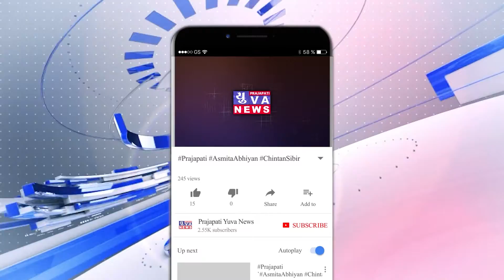હળવદ શરણેશ્વર મહાદેવ મંદિરે ૧૦૦૮ કમળ પુષ્પ દ્વારા શિવ મહાપૂજા તથા અગિયાર દ્રવ્યો થી મહાઅભિષેક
હળવદ શરણેશ્વર મહાદેવ મંદિરે ૧૦૦૮  કમળ પુષ્પ દ્વારા શિવ મહાપૂજા તથા અગિયાર દ્રવ્યો થી મહાઅભિષેક કરવામાં આવ્યો

શિવ ભક્તો ના આત્મ કલ્યાણાર્થે. ગાયનું દૂધ, દહીં, મધ, શેરડીનો રસ, નાળિયેરનું પાણી, ગંગાજળ, કાળા તલ, અક્ષત, બિલ્વપત્ર,કમળ પુષ્પોથી શિવ મહાપુજા કરવામાં આવી

હળવદ ને  શિવાલય નો ગઢ માનવામાં આવે છે હળવદ ની ચારે બાજુએ ફરતા શિવાલયો જ આવેલા છે.જ્યારે શિવાલયની વાત આવે ત્યારે હળવદ નું પ્રથમ નામ લેવામાં આવે છે. હળવદ છોટા કાશી તરીકે સમગ્ર વિશ્વમાં જાણીતું છે. હળવદ ના લાડવા અને  બ્રાહ્મણો જગ વિખ્યાત છે હળવદના શેરીએ મહોલ્લે અનેક નાના મોટા શિવાલયો આવેલા છે. હળવદ એ એક આગવો ઇતિહાસ ધરાવે છે. સ્વર્ગ ની અનુભૂતિ કરાવતુ.કુદરતી અને રમણીય એવું શ્રી શરણેશ્વર મહાદેવ મંદિર ખાતે શિવભક્તો ના આત્મકલ્યાણ અર્થે શ્રાવણ વદ તેરસ (શિવરાત્રી) ૫/૯/૨૧ ને રવિવારના રાત્રિના દેવાધીદેવ મહાદેવ ની ૧૦૦૮ કમળ પુષ્પ દ્વારા તથા ૧૧ દ્રવ્યોથી મહાદેવ નો  મહાઅભિષેક વિદ્વાન બ્રાહ્મણો દ્વારા પૂજા અર્ચન કરવામાં આવી હતી. સમગ્ર વાતાવરણ શિવમય બની ગયું હતું. શિવાલય ઓમ નમઃ શિવાયના નાદથી ગૂંજી ઊઠયું હતુ

મયુર રાવલ હળવદ